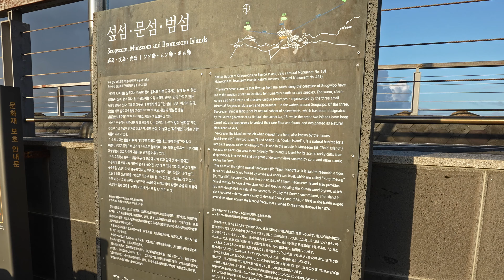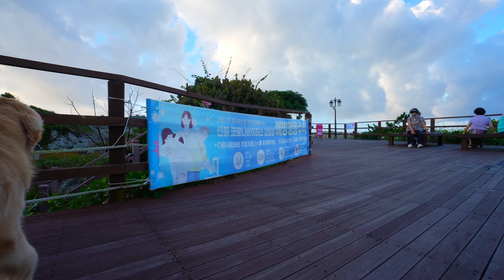[Relaxing walk with dog] (4k) 새섬 + 새연교 (26분 05초) Saeseom, Jejuisland South Korea / 힐링영상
이번 산책코스는 서귀포시 남성중로에 위치한 새섬 과 새연교 입니다.
영상 총시간은 26분05초이고 실제로는 가볍게 걸어서 45~50분정도 걸린거 같아요.

새 섬은 서귀포항 앞바다에 있는 섬으로 새연교와 연결되어 있는데요,
제주도에는 띠로 엮은 지붕을 많이 볼 수 있는데  여기에 사용되는 띠풀을 ‘새 풀’이라고 해요.
새 섬은 이 ‘새 풀’이 많이 자라서 붙여진 이름으로 2009년 서귀포항과 새섬을 잇는 새연교가
개통된 이후 도민과 관광객들이 쉽게 새섬을 방문할 수 있게 되었다고 하네요!